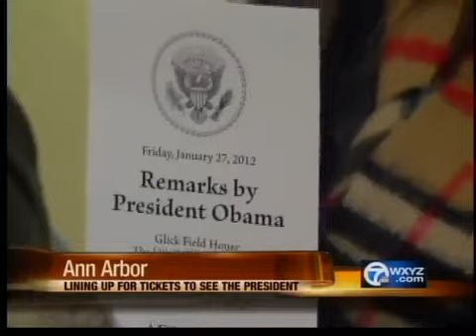Long lines for Obama tickets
Many people waited for hours to get tickets to see President Obama at the University of Michigan.